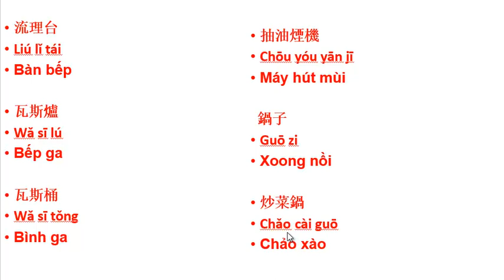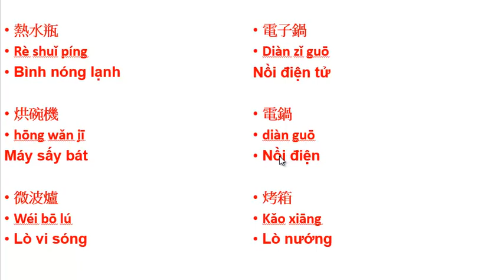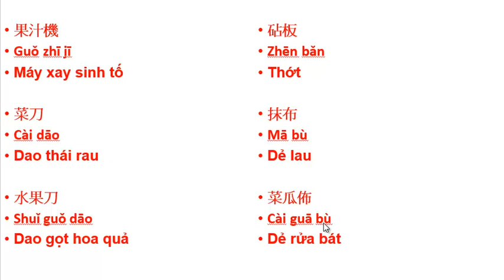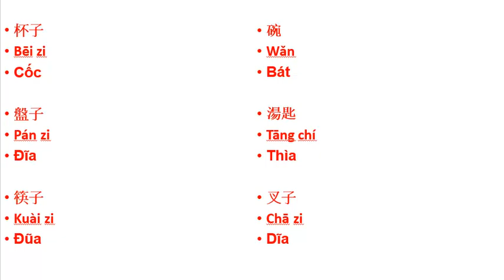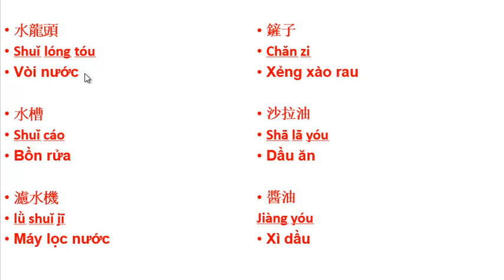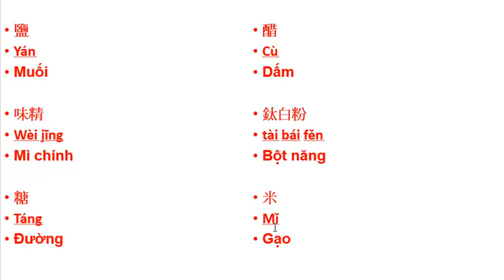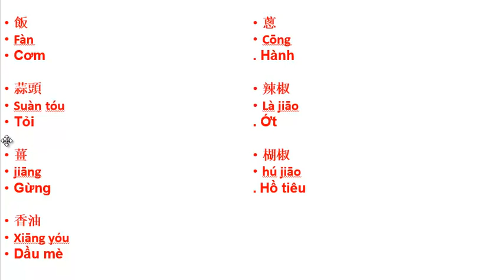Tiếng Trung cho người giúp việc - Dụng cụ nhà bếp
Các từ ngữ dùng cho nhà bếp trong tiếng Trung , giúp các bạn làm công việc nhà hàng khách sạn , giúp việc được thuận tiện  .
CHÚC CÁC BẠN HỌC VUI VẺ HÃY LIKE , ĐĂNG KÝ VÀ CHIA SẺ ĐỂ THƯỜNG XUYÊN ĐƯỢC XEM VIDEO CLIP MỚI NHẤT , XIN CẢM ƠN .(Hướng dẫn cách tạo tài khoản youtube tại đây